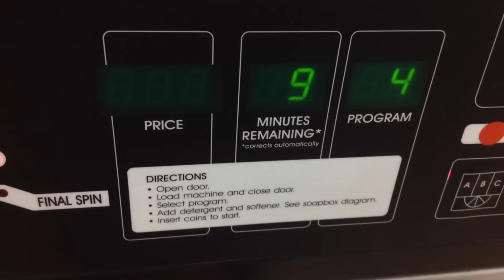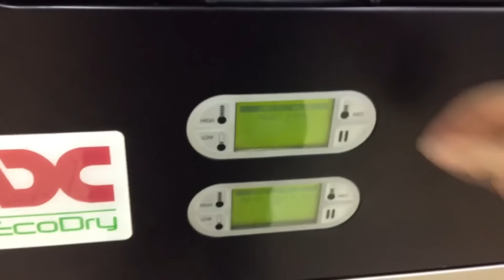5 непривычных вещей в США - Быт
Рассказываю о пяти бытовых непривычных для иммигранта вещах в США

Все про США, Нью-Йорк, Калифорнию и Силиконовую Долину. Рассказываю о жизни в США, об образовании в США, работе в США, иммиграции в США, лотерее грин кард.

All about USA, New York, California and Silicon Valley. My videos are about life, education in USA, work in USA, immigration to USA and Green Card Lottery (DV Lottery).